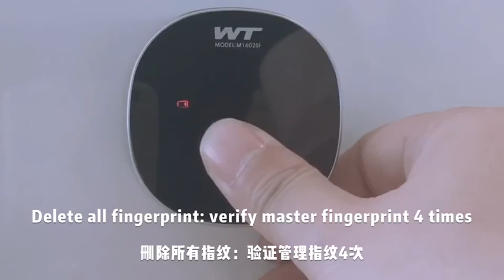How to operate electronic smart fingerprint lock WT-M-1602-SF for furniture?